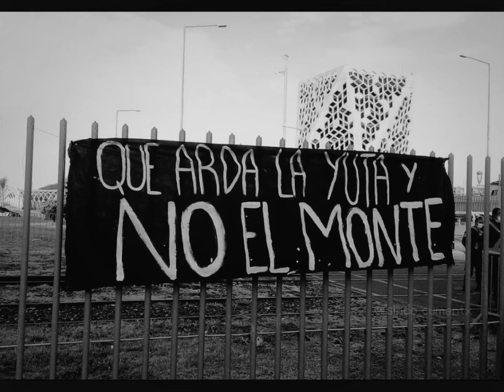Beats Etilico "Lucio Urtubia"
"Tapate los ojos porque el bosal ya lo tenes puesto"

Beats propio, de libre utilización.
Si lo utilizas, seria de gran ayuda que compartas el canal.

Beat creado con BandLab
Fotografías de:

Mi instagram: @sindo.cumentx